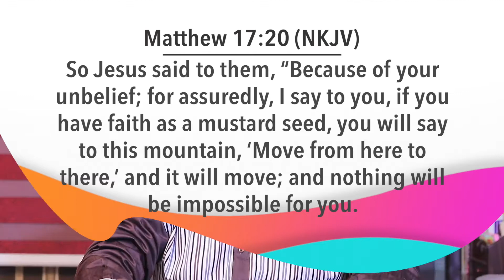Day Break with Bishop Dr. Nana Yiadom-Boakye. 29 10 20